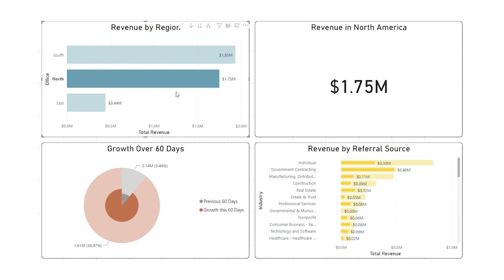New Service Alert! Abacus Technologies Launches Business Intelligence!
We are excited to launch our new service offering, Business Intelligence! Check out this video to learn more about what Business Intelligence is and why your business needs it today!